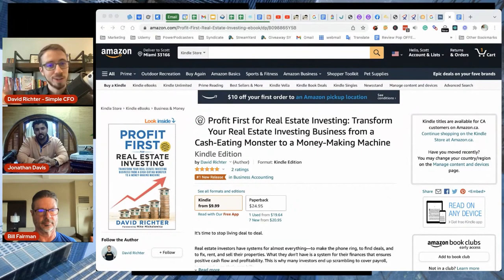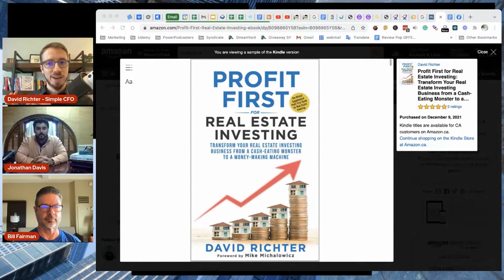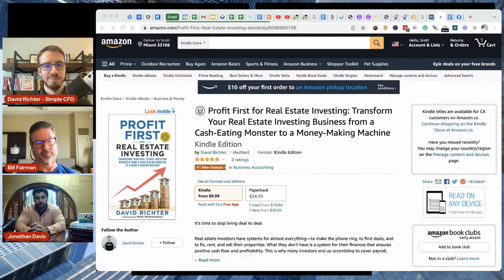Why Every Investor NEEDS to Know the PROFIT FIRST System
Profit is one of the key factors to the success of any business and that’s what real estate investor David Richter of Simple CFO Solutions has specialized in. He is the author of the book Profit First for Real Estate Investing – a version of Mike Michalowicz’s Profit First system that’s specifically designed to help real estate investors be more profitable.

Watch this video to learn more about Profit First for Real Estate Investing and how the Profit First system can help you scale your business the healthy way!

00:00 Introduction
02:35 What is the importance of networking as a real estate investor?
04:18 What is David’s background?
06:21 How did David get into the financial aspect of real estate investing?
08:27 Why is it important to know and understand your numbers in business?
09:43 How does the Profit First system work?
11:15 What do most business owners think about generating profit?
13:10 What was it like for David to reach out to Michael Michalowicz?
15:17 Why do most entrepreneurs overlook their business finances?
17:45 When was Profit First for Real Estate Investing launched?
18:30 What makes David’s system different from the original Profit First book?
21:48 How can having reserves help you become more intentional with your business?
22:35 How can Profit First for Real Estate Investing help you succeed in business?
24:36 How can the Profit First system protect you and your business?
26:45 How can you get in touch with David and his team?

Links